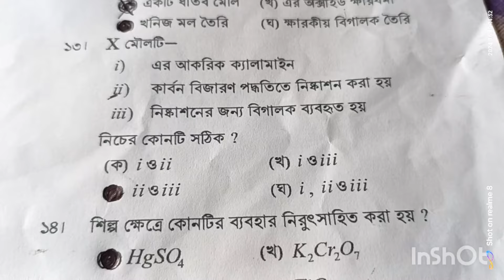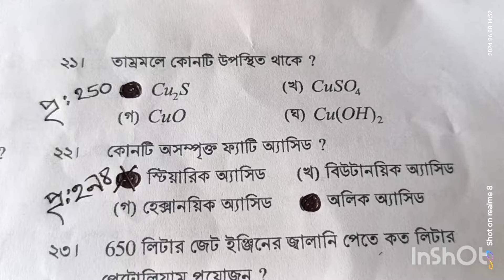রসায়ন mcq 2024 দশম ৬-গ প্রাকনির্বাচনী পরীক্ষা ২৪#ssc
রসায়ন mcq 2024 দশম প্রাকনির্বাচনী পরীক্ষা ২৪!
দশম শ্রেণীর রসায়ন প্রাকনির্বাচনী পরীক্ষা ২৪! বহুনির্বাচনি উত্তর

দশম শ্রেণীর রসায়ন বিষয়ে কিছু বহুনির্বাচনী প্রশ্ন ও উত্তর

নিম্নলিখিত দশম শ্রেণীর রসায়নের জন্য কিছু বহুনির্বাচনী প্রশ্ন (MCQ) দেওয়া হলো:

১. রাসায়নিক প্রতিক্রিয়া এবং সমীকরণ

যখন ক্যালসিয়াম অক্সাইড (CaO) জলে যোগ করা হয়, তখন গঠিত হয়:

A) ক্যালসিয়াম হাইড্রোক্সাইড

B) ক্যালসিয়াম কার্বোনেট

C) ক্যালসিয়াম অক্সালেট

D) ক্যালসিয়াম সালফেট

নিম্নলিখিত কোনটি একটি গন্ধযুক্ত গ্যাস?

A) নাইট্রোজেন

B) অক্সিজেন

C) হাইড্রোজেন সালফাইড

D) কার্বন ডাই অক্সাইড

২. অম্ল, ক্ষার এবং লবণ

PH স্কেলে, কোনটি একটি নিরপেক্ষ সমাধান নির্দেশ করে?

A) 7 এর নিচে

B) 7

C) 7 এর উপরে

D) 14

কোন অ্যাসিড সাধারণত গাড়ি ব্যাটারিতে ব্যবহৃত হয়?

A) হাইড্রোক্লোরিক অ্যাসিড

B) নাইট্রিক অ্যাসিড

C) সালফিউরিক অ্যাসিড

D) অ্যাসেটিক অ্যাসিড

৩. ধাতু এবং অধাতু

যে প্রক্রিয়ায় একটি ধাতুর উপরে একটি অধিক ক্রিয়াশীল ধাতুর লবণের দ্রবণ থেকে উত্তেজিত হয়ে জমা হয় তাকে কী বলা হয়?

A) ইলেক্ট্রোপ্লেটিং

B) গ্যালভানাইজিং

C) দৃষ্টিকোণ প্রতিস্থাপন

D) আবরণ

তামা কোন রঙের হয়?

A) রূপালি

B) সাদা

C) লালচে-বাদামী

D) ধূসর

৪. কার্বন এবং এর যৌগ

মিথেনের রাসায়নিক সংকেত কী?

A) CH

B) CH₂

C) CH₃

D) CH₄

ডায়মন্ডের কাঠামোতে প্রতিটি কার্বন পরমাণু সংযুক্ত থাকে:

A) এক কার্বন পরমাণুর সাথে

B) দুটি কার্বন পরমাণুর সাথে

C) তিনটি কার্বন পরমাণুর সাথে

D) চারটি কার্বন পরমাণুর সাথে

৫. জীবের বংশগতি এবং বিবর্তন

যে প্রক্রিয়ায় জীবের বংশগত বৈশিষ্ট্য তাদের পরবর্তী প্রজন্মে স্থানান্তরিত হয় তাকে কী বলা হয়?

A) বিবর্তন

B) অভিযোজন

C) বংশগতি

D) পরিবর্তন

ডারউইন তার বিবর্তন তত্ত্বকে কী নাম দিয়েছিলেন?

A) প্রাকৃতিক নির্বাচন

B) কৃত্রিম নির্বাচন

C) মিউটেশন

D) জিন থিওরি

উত্তরসমূহ:

A) ক্যালসিয়াম হাইড্রোক্সাইড

C) হাইড্রোজেন সালফাইড

B) 7

C) সালফিউরিক অ্যাসিড

A) ইলেক্ট্রোপ্লেটিং

C) লালচে-বাদামী

D) CH₄

C) বংশগতি

A) প্রাকৃতিক নির্বাচন

এই প্রশ্নগুলো দশম শ্রেণীর রসায়ন বিষয়ের মূল ধারণা বোঝাতে সাহায্য করব।

রসায়ন এমসিকিউ দশম শ্রেণী
রসায়ন বহুনির্বাচনি উত্তর দশম শ্রেণী প্রাক নির্বাচ
দশম শ্রেণী প্রাক নির্বাচনী পরীক্ষা রসায়ন এমসিকিউ
বহুনির্বাচনি সমাধান
class 10
Class 10 chemistry MCQ
Chemistry MCQ solution SSC 25
প্রাক নির্বাচনী পরীক্ষা বহুনির্বাচনী উত্তর
mcq solution
রসায়ন mcq 2024
বহুনির্বাচনি উত্তর ২০২৪
ssc chemistr
ssc chemistry
বহুনির্বাচনি উত্তর রসায়ন দশম শ্রেণী যশোর বোর্ড
Chemistry MCQ Jessore board